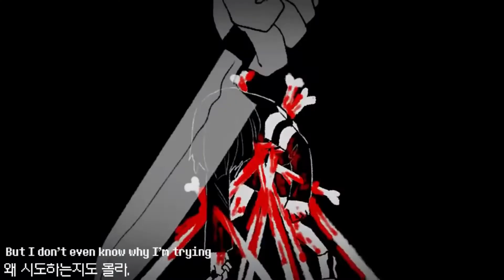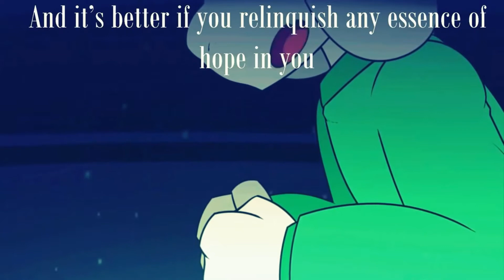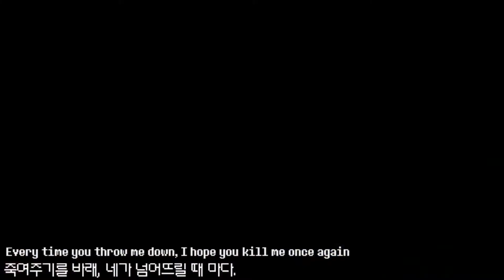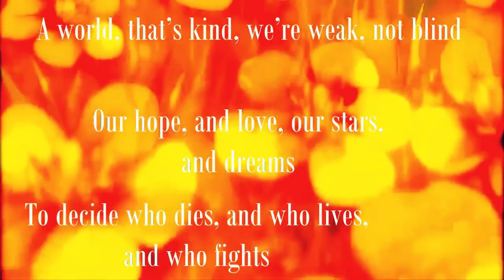Frisk vs. Asriel Dreemurr, Stronger Than You Duet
This is probably one of the best duets I made so far!

Parodies/Vocals

Animations

Instrumentals